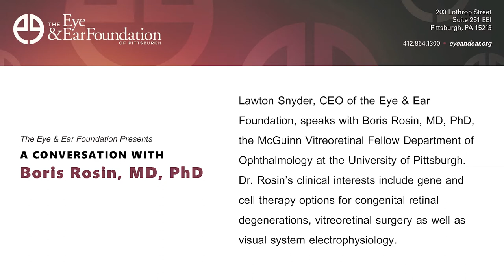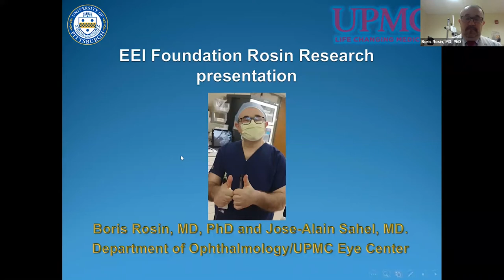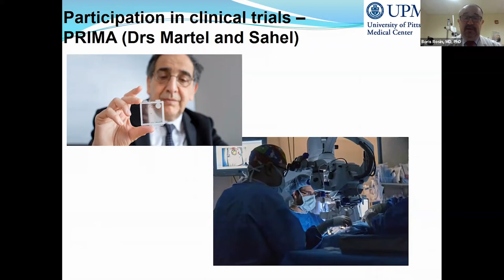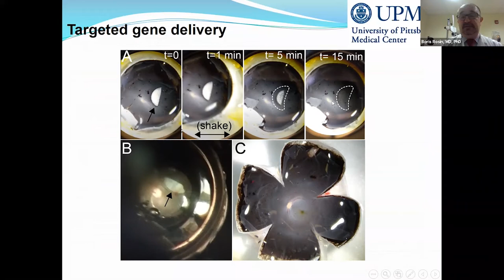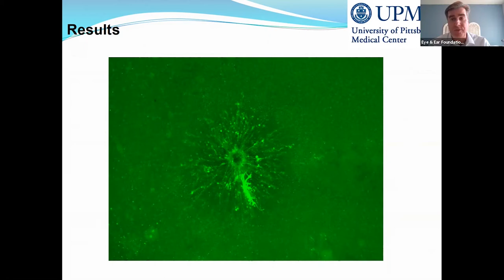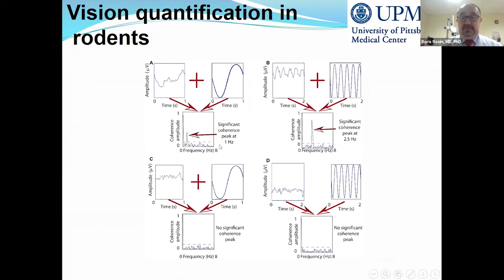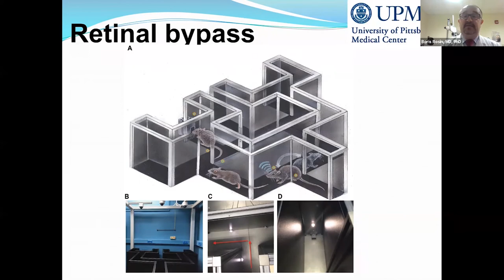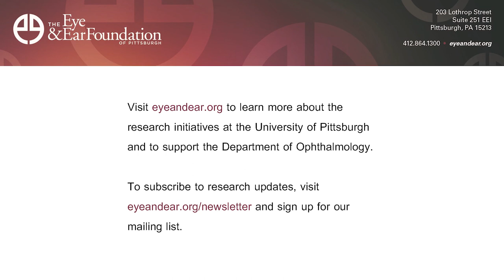A Conversation with Boris Rosin, MD, PhD on the Retina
Lawton Snyder, CEO of the Eye & Ear Foundation, speaks with Boris Rosin, MD, PhD, the McGuinn Vitreretinal Fellow Department of Ophthalmology at the University of Pittsburgh. Dr. Rosin’s clinical interests include gene and cell therapy options for congenital retinal degenerations, vitreoretinal surgery as well as visual system electrophysiology.